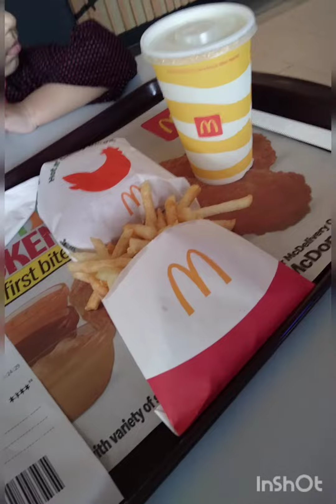explore McDonald's meal was yummy 😋🤤karachiweather 🌧️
spend morning time with family
explore McDonald's and uska meal was yummy 😋😋